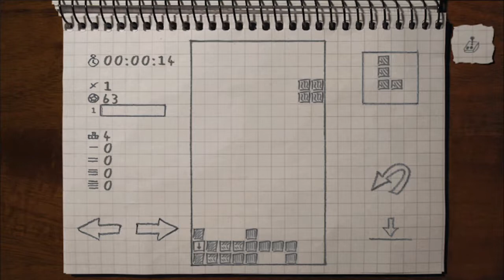Sketris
Sketris is a modern interpretation of a thrilling classic handset game. Enhance your skills with various booster items. Discover the creative achievements that not only represent your skill but also become a part of your personal rank title.